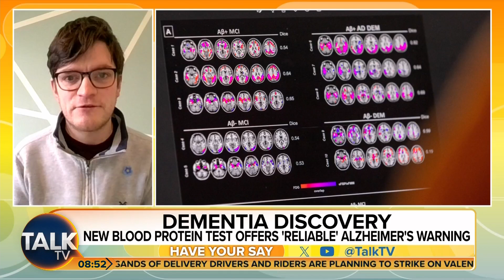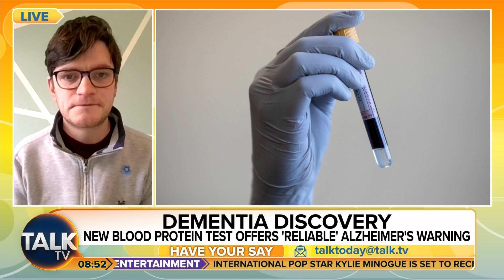"Game Changer!" New Blood Test Could 'Predict Dementia 15 Years Before Diagnosis'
TalkToday discusses a new blood test that looks for changes in certain proteins that could predict dementia up to 15 years before diagnosis, research suggests.

Scientists have identified 11 proteins that they say are highly accurate (more than 90%) at predicting future dementia.

These proteins, found in the liquid component of blood known as the plasma, are markers for the biological changes that happen in people who have dementia or Alzheimer’s disease.

Jeremy says: "The impact of dementia on families is so awful!"